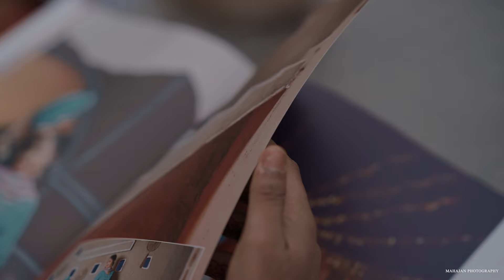new wedding Cinematic highlights sarwan+ Ramandeep